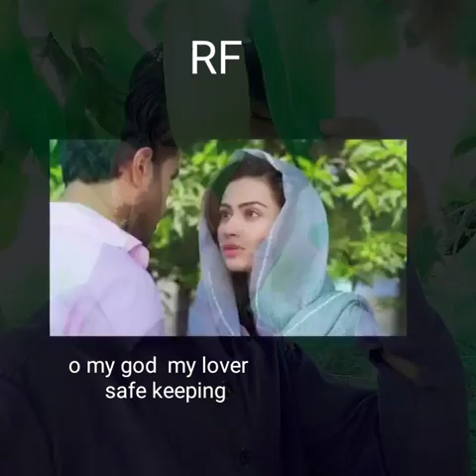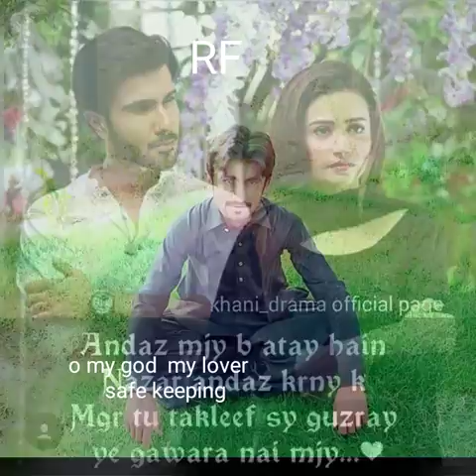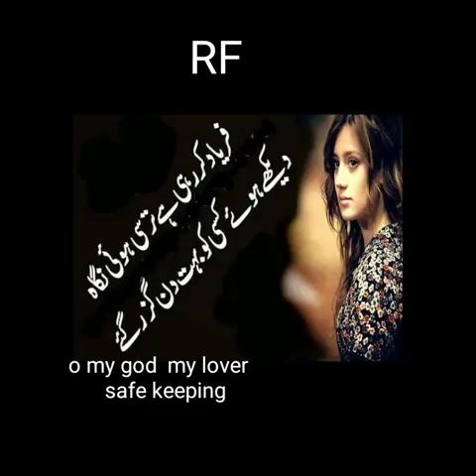Agar tu hota to na rotye hamm Rizwan Aeri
Rizwan Aeri